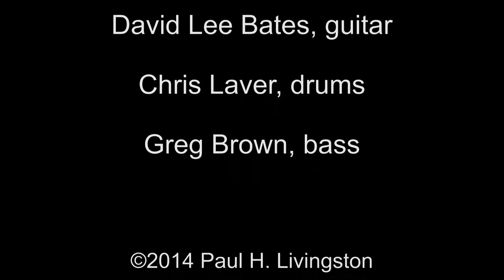Black Cloud Syndrome live in Dayton, Ohio